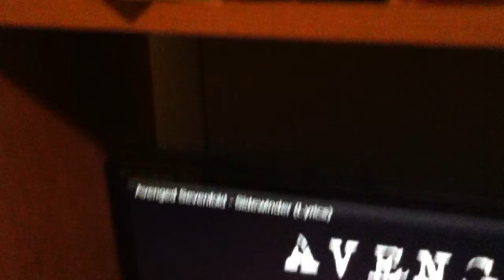Martino007 sings along to Sidewinder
Originally by Originally By Avenged Sevenfold.